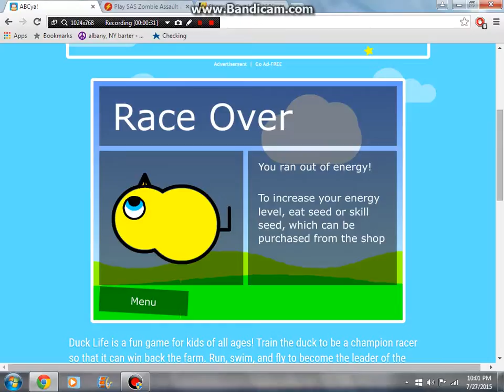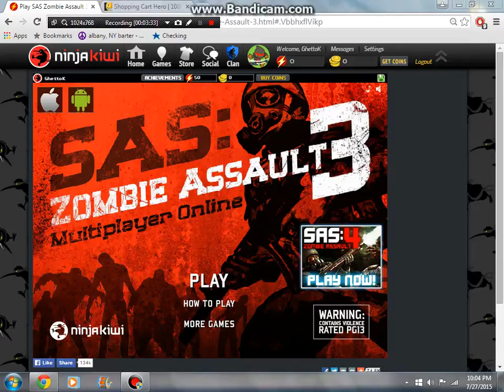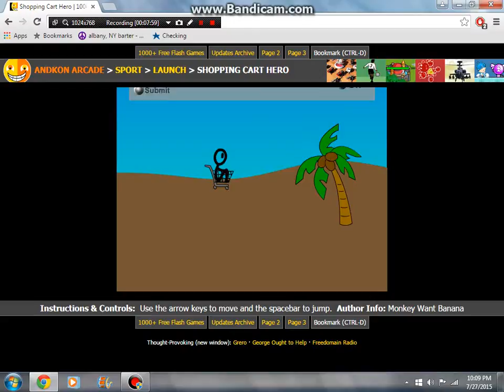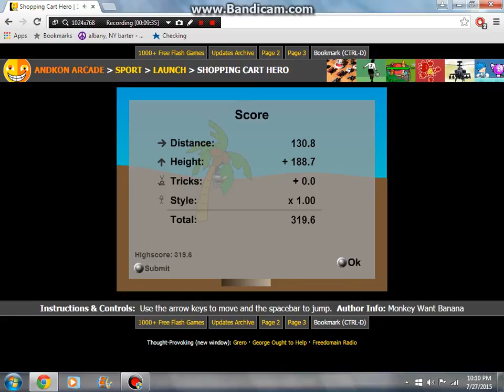Monday With Kenneth Episode 2